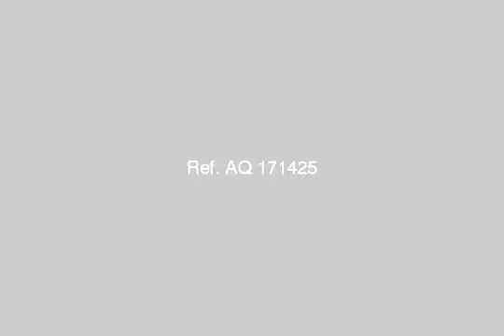Apartment For Sale In Dakahlia Mansoura - mlseg.com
Apartment For Sale In Dakahlia / Mansoura شقه140م تقسيط باحمد ماهر (السيد خطاب) بمقدم 100,000والباقى على سنة ونص - احمد ماهر(السيد خطاب) - Egypt Real Estate | Dakahlia / Mansoura | Apartment For Sale